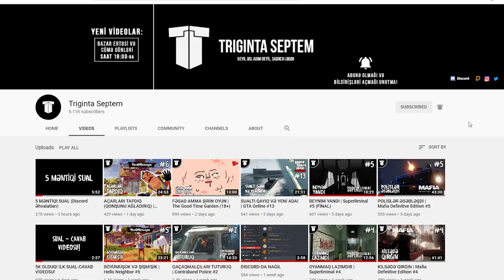DƏLİXANADA BİR GECƏ | Devour #4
Devour qorxu oyununda bu dəfə dəlixanada bir gecə sağ qalmağa çalışırıq...
Dəlixanada isə bizi yeni "qəhrəman" gözləyir...
Xoş izləmələr!
oyun
oyunlar
triginta septem
triginta
septem
oyun
kanali
azeri oyun kanali
gülməli montaj
yutuber
aztube
oyunçu
azeri yutuber
oyuncu
oyun videoları
montaj,
gülməli anlar
gulmeli anlar
triginta septem yeni video
triginta yeni
among us
raft
gta
pubg
the forest
dublyaj
dublaj